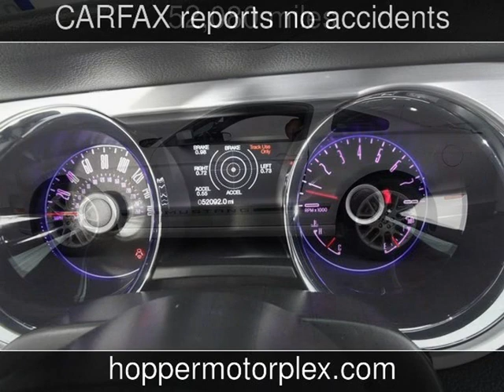2014 Ford Mustang Used Cars - McKinney,Texas - 2019-08-24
See more details about this used car This 2014 Ford Mustang with 52,080 miles is for sale at Hopper Motorplex.